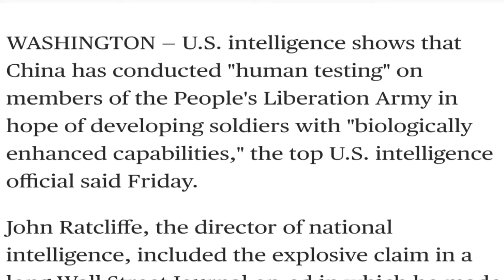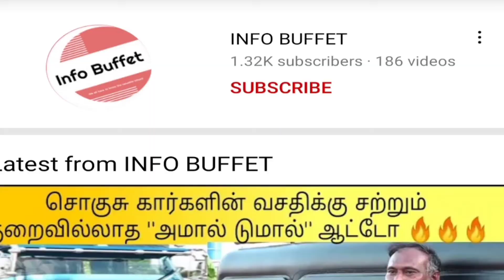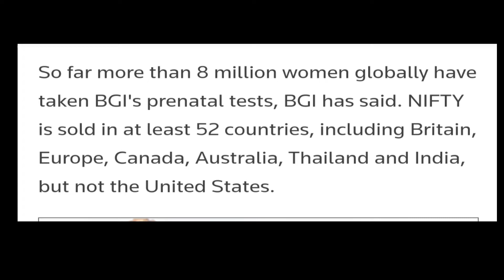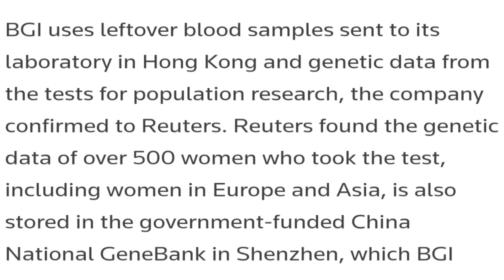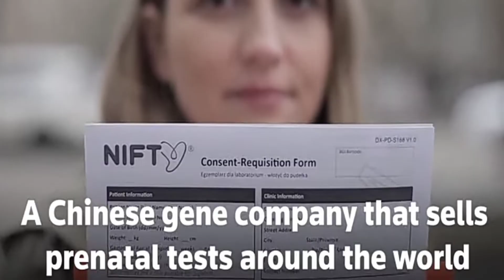Latest news 2021 tamil | Intersting facts | IB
This video talks about, latest news in tamil. Our channel name is info buffet, here we upload videos of intersting facts, politics, viral topics, economics, latest job Notification videos.